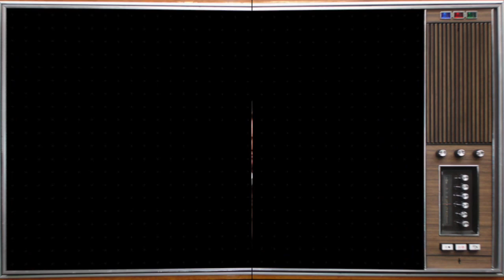Shérif fais-moi peur ( 1979 ) 🎞 THEN AND NOW 2020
Shérif, fais-moi peur (The Dukes of Hazzard) est une série télévisée américaine en 147 épisodes de 50 minutes, créée par Gy Waldron et diffusée entre le 14 septembre 1979 et le 8 février 1985 sur le réseau CBS.

HISTOIRE : 📜

La famille Duke vit dans une zone du comté de Hazzard — lieu fictif créé pour la série — dans l’État de Géorgie : l'oncle Jesse, chef de famille se livrant à des activités plus ou moins légales ; les cousins Luke et Bo, intrépides et sportifs, au volant de leur « General Lee » (une Dodge Charger 1969 nommée ainsi en référence au Général Robert Lee) et leur jolie cousine, Daisy, serveuse au Repaire du Sanglier (Boar's Nest), sauvage et bagarreuse, vêtue, la plupart du temps, de débardeurs, mini-shorts, et talons-aiguilles.

La famille se frotte depuis toujours au shérif Rosco P. Coltrane et au beau-frère de celui-ci, le maire, Jefferson Davis Hogg, dit J.D. ou Boss Hogg, aussi corrompus l'un que l'autre, qui rêvent de les mettre sous les verrous. Mais il s'agit souvent de petites bagarres bon enfant, les deux clans, se connaissant depuis toujours, étant toujours prêts à s'entraider lorsqu'ils sont confrontés à de vrais méchants.

Leurs aventures sont ponctuées de courses poursuites aboutissant toujours à des sauts de General Lee.

INTERPRETES : 🎬

Tom Wopat
John Schneider
Catherine Bach
Denver Pyle
James Best
Sorrell Booke
Ben Jones
Rick Hurst
Christopher Mayer
Byron Cherry
Peggy Rea
Jeff Altman
Don Pedro Colley
Nedra Volz
Sonny Shroyer